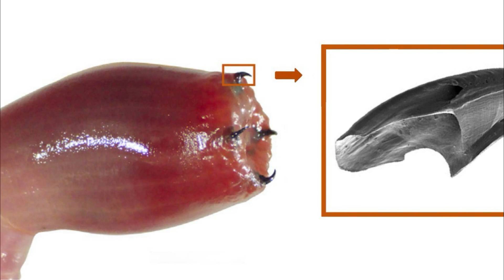НЕВЕРОЯТНИ но реални факти за 28 ЖИВОТНИ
✔️ линк за подкрепа през Revolut 📌

Заглавието е красноречиво. Приятно гледане!